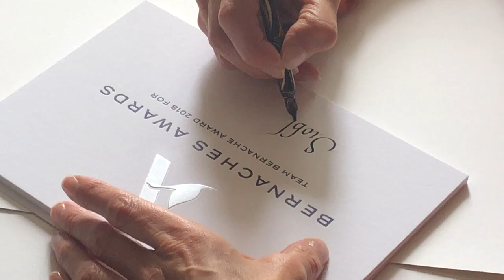Koala Calligraphie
Koala Calligraphie | calligraphie, communication visuelle à Paris 4e
Installé à Paris 4e, non loin de Paris 8e, Koala Calligraphie est spécialisé dans l’art de la calligraphie et de la communication visuelle. Il vous propose de calligraphier toutes sortes de supports de communication, tels que des enveloppes, faire-part, invitations ou lettres.

Créé en 2000, Koala Calligraphie met près de 20 ans d’expérience en calligraphie au service d’une communication visuelle raffinée auprès de particuliers ou d’entreprises du secteur de Paris 4e ou Paris 8e.

Koala Calligraphie vous propose un large éventail de créations sur mesure, allant de la calligraphie à la peinture sur commande.

Nous pouvons réaliser des fresques lors d’un événement d’entreprise dans le secteur de Paris 4e ou Paris 8e. Nous sommes également en mesure de répondre à vos commandes de peinture pour mettre en valeur un mot ou une phrase, sur toile ou sur papier.